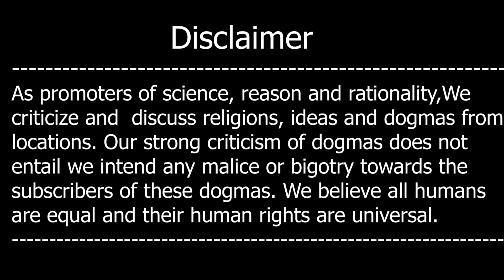Harris Ko Sun Kar Sikhism Bhi Chor Dia